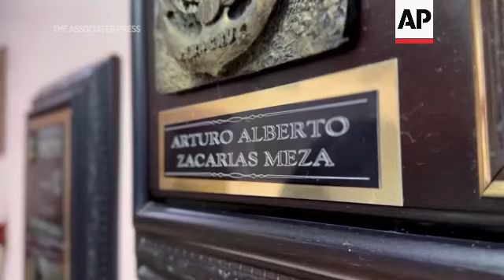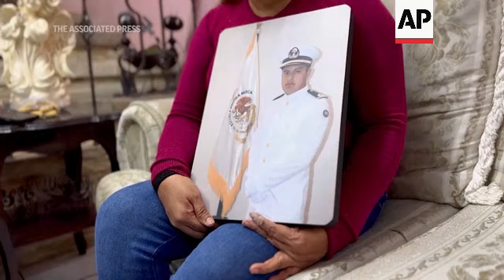Secuestro de un buque en Mar Rojo lleva angustia hasta un pueblo de México a miles de kilómetros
La familia Zacarías Meza solía recibir fotos de atardeceres en el mar o de ballenas y delfines que le enviaba su hijo, un ingeniero embarcado desde el 4 de junio en un buque mercante en el Mar Rojo.

Pero todo cambio hace unos días con una noticia angustiosa: su hijo estaba secuestrado.

Arturo Zacarías Meza, de 31 años es uno de los 25 tripulantes del buque Galaxy Leader tomados como rehenes de un grupo de rebeldes hutíes de Yemen que el pasado domingo se apoderó de un barco, vinculado a Israel, mientras navegaba por una importante ruta marítima en el Mar Rojo.

SOUNDBITE (español) María Teresa Meza, madre del marinero secuestrado:
"Ellos no tienen nada que ver con el conflicto que esta sucediendo. Ellos no tienen la culpa de estar en esa situación. Están luchando por su vida, ellos están trabajando,    están haciendo todas esas actividades para salir adelante. Que se tienten el corazón y ya nos los entreguen, por favor".

El grupo armado dijo que continuará atacando embarcaciones ligadas a Israel y que estén en aguas internacionales hasta que termine su guerra contra Hamas.

SOUNDBITE (español): José de Jesús Zacarías, hermano del marino secuestrado:
“Pues nada mas Les cayeron así de repente, es de película, como lo ve uno en las películas. Así pasa es exactamente pasó y debieron de haberse sentido muy feo por no poder hacer nada, no poder defenderse, ni saber casi que por qué les pasó eso.”

Desde que la naviera les informó de lo ocurrido, la única información que han recibido es que el joven se encuentra incomunicado en un camarote del barco carguero, además de las imágenes que han inundado las redes.

El gobierno de México informó en un comunicado que en el buque hay dos nacionales mexicanos y dijo estar realizando gestiones diplomáticas con otros países involucrados para confirmar la situación de la tripulación y lograr la liberación de los rehenes.